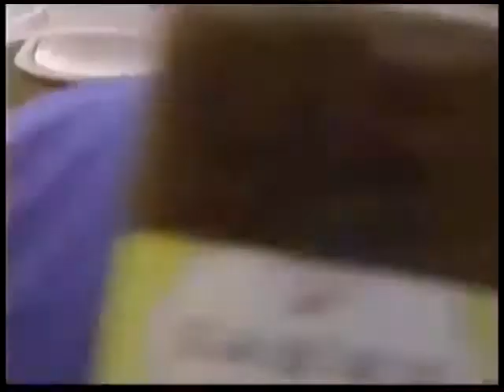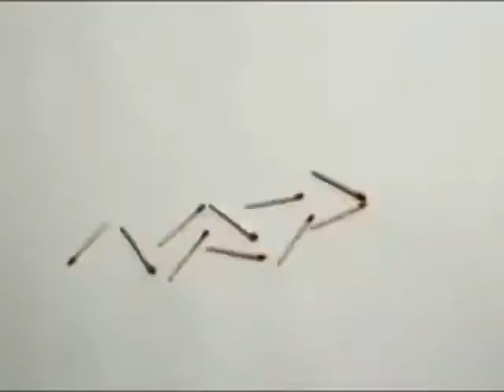Wow! Season 4 Episode 1: FIRE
Wow! A new season of Wow! The surreal video remix comedy series.
Wow! A fire!
Wow! Bacon!
Wow! Space Camp!